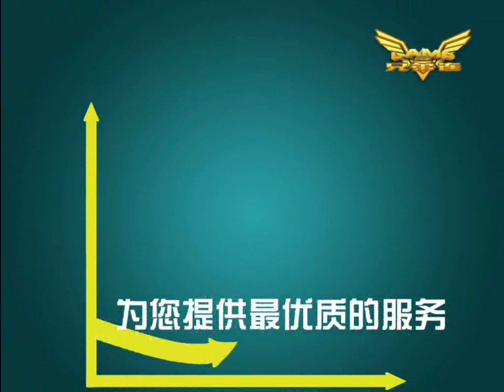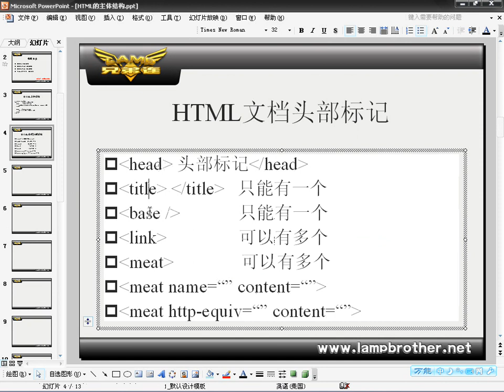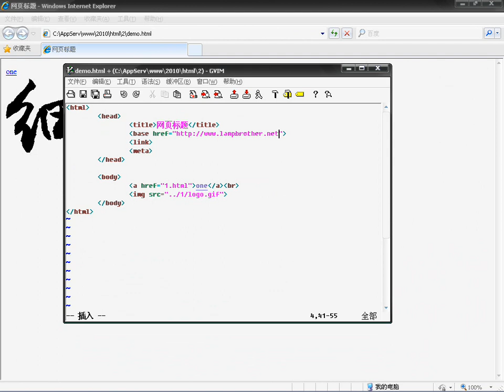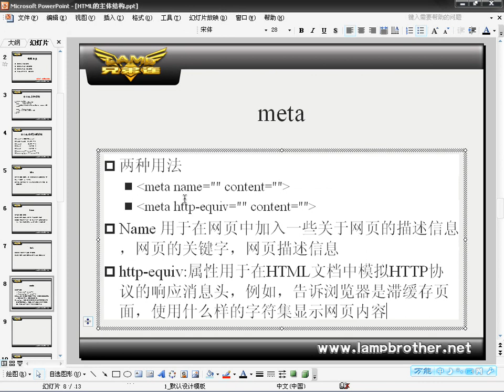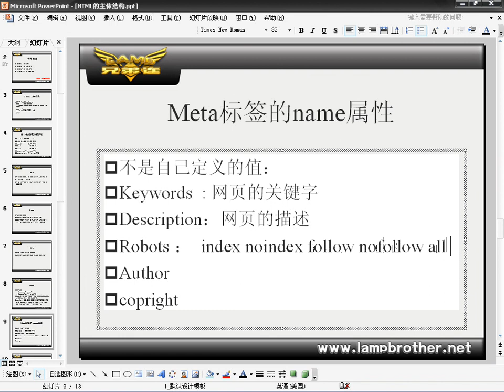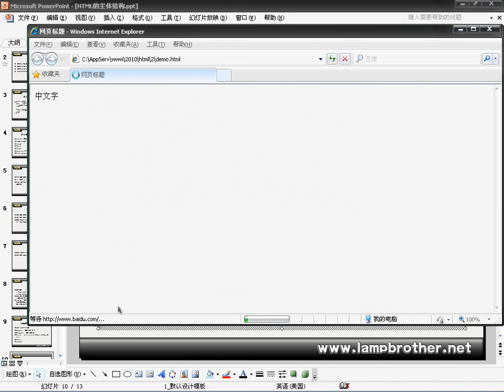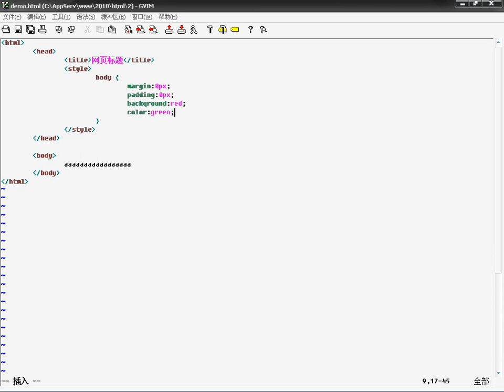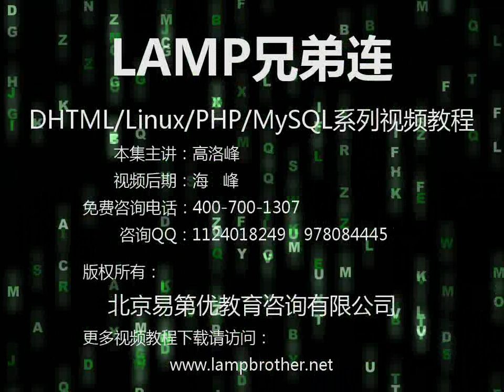4 HTML的主体结构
百度云不限速下载软件：
提取码：8d3d

提取码：pz6n
PHP入门教程：
一：PHP基础

1. 网站开发构件概述
2. 网站工作原理及LAMP平台介绍
3. HTML与CSS概述及HTML语言语法
4. HTML的主体结构
5. HTML常用标签一
6. HTML常用标签二
7. HTML的表格标签
8. HTML窗口分帧技术
9. HTML表单的设计应用
10. 层叠样式表CSS的基础
11. CSS的多种选择器的使用
12. 常见的CSS属性和值
13. DIV. CSS标准化网页部局准备工作（上）
14. DIV. CSS标准化网页部局准备工作（下）
15. DIV. CSS布局网站首页实例
二、PHP数据库视频教程
三、PHP高级技术视频教程